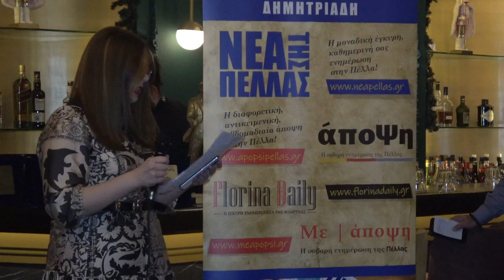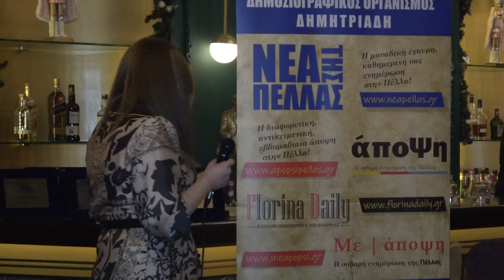Ανάγνωση μηνυμάτων στην εκδήλωση της εφημερίδας ΝΕΑ ΤΗΣ ΠΕΛΛΑΣ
Πρώτο Χριστουγεννιάτικο GALA του Δημοσιογραφικού Ομίλου «Δημητριάδη»

Απόδοση Χρυσών Πλακετών σε εκλεκτά τιμώμενα πρόσωπα